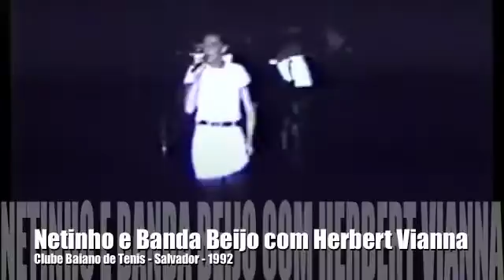NETINHO com Herbert Vianna cantando A Novidade 1992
Olha isso. Aconteceu em 1992. Netinho tinha acabado de lançar o seu segundo disco com a Banda Beijo e no disco gravou o "Pout-pourri dos Paralamas" com 5 músicas do grupo em homenagem a eles. Na época o Paralamas se encontrou com Netinho e a Banda Beijo em Salvador e o Herbert Vianna participou do show da Banda Beijo quando cantaram juntos "A Novidade". Observe o andamento que a Banda Beijo tocou a música. Na pegada do Axé da época, bem "pra frente". Clique no sininho (🔔) para ativar as notificações de novos vídeos.